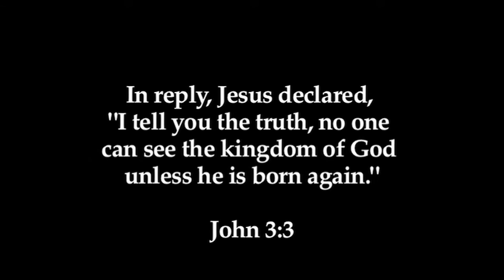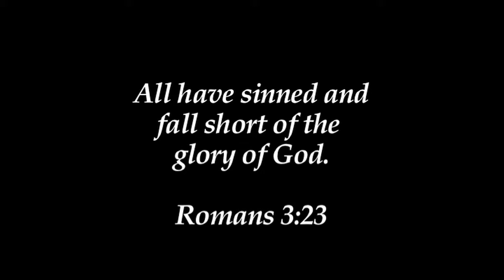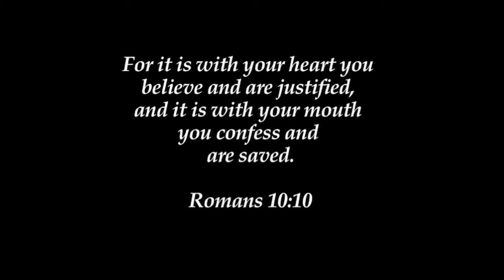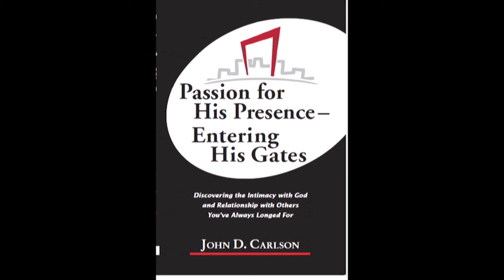Seeing the kingdom of God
ttp:// Gates2City Ministries helps the viewers understand the first and most critical step into the kingdom of God.  The kingdom of God is, according to Romans 14:17, righteousness, peace, and joy in the Holy Spirit.  To see the kingdom of God one must be born again ( John 3:3).  This video helps the reader find key verses in the Book of Romans that validates how one must be born again.  These verses include Romans 3:23, Roman 5:8, Romans 6:23, Romans 10:9, and Romans 10:10.  If you are seeking God, it is important for you to know that the gates of His kingdom are open. Christ has done everything necessary for you to have a relationship with Him and enter His gates and enjoy His presence peace and joy. There are twelve gates into His kingdom and they all are open. Will you enter?